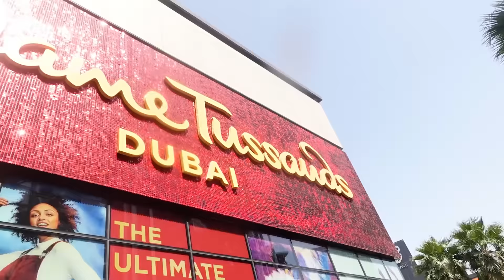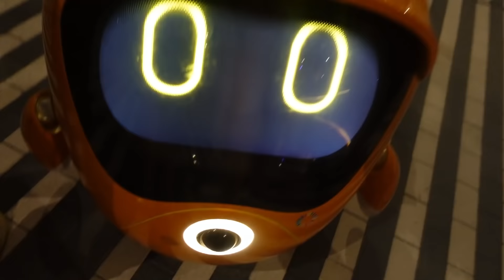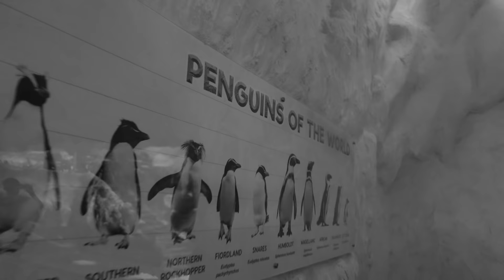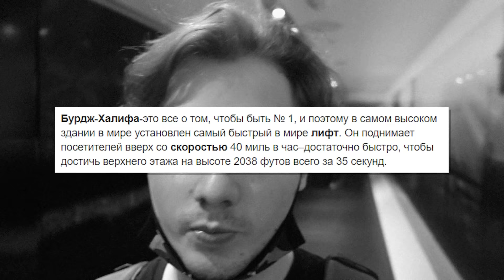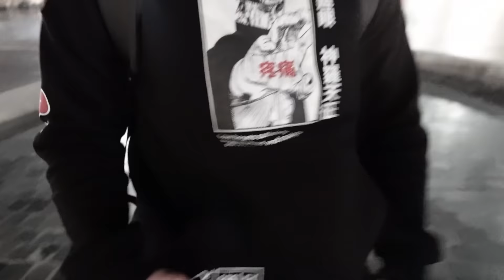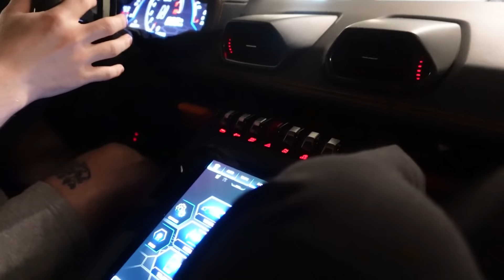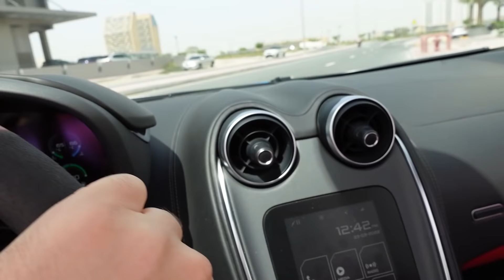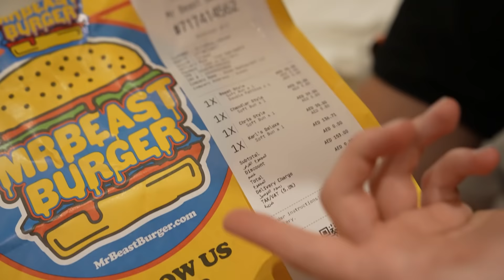ВЛОГ! УЕХАЛ В ДУБАЙ, КУПИЛ МАШИНУ ЗА 17 ЛЯМОВ (АРЕНДОВАЛ)!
Всем приветик! Нахожусь в Дубае уже около трех недель, за это время снимал влог, в него вошло много интересных приколов